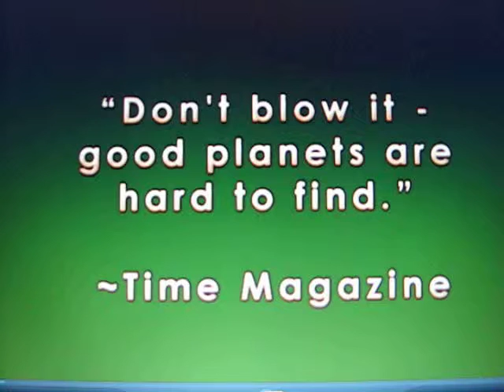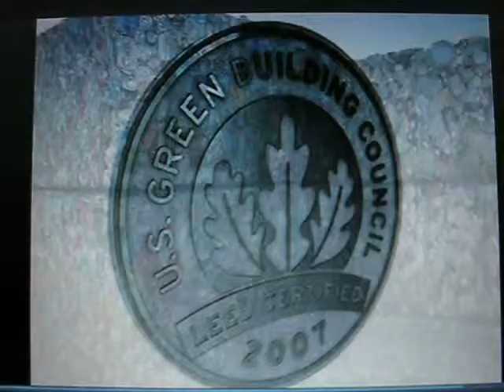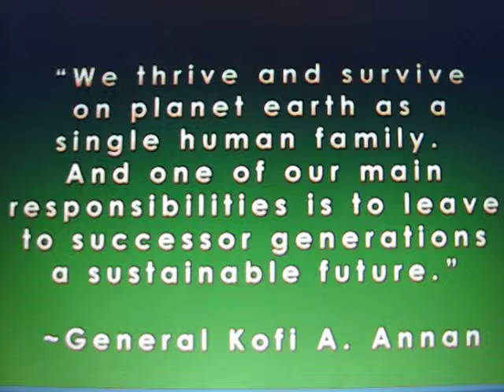SHIMI - a sustainable restaurant and bar part I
2009 NEWH Sustainable Design Competition Entry
Laura Ellerman
Radford University